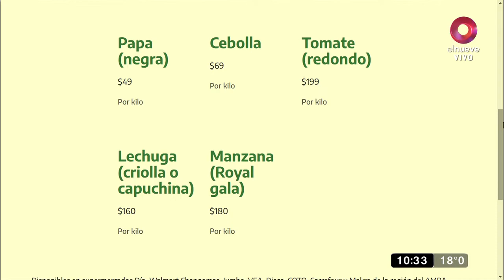Salpicón de noticias: Protesta con panazo, verdurazo y chorimóvil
Un grupo de organizaciones sociales y políticas anunciaron para este martes un &quot;panazo, verdurazo y chorimóvil&quot; en la sede de la Sociedad Rural Argentina(SRA) como parte de una protesta en rechazo a la &quot;especulación empresaria en los precios de los alimentos&quot;. La jornada de protesta, convocada bajo el lema &quot;Con la comida no se jode&quot;, se desarrollará desde las 10 frente a la sede de la SRA, ubicada en la intersección de las Avenidas Santa Fe y Sarmiento, en el barrio porteño de Palermo.  Qué Mañana con Cala, el magazine más divertido de la semana está en el nueve. Con el equipo más original de la televisión: en la cocina y en la conducción, el estilo inigualable de Guillermo Calabrese, un grupo de panelistas destacados y música en vivo para terminar la semana bailando. De lunes a viernes 10.00hs por El Nueve.